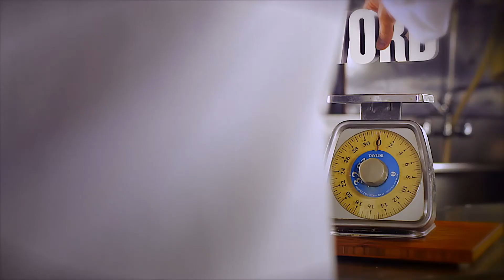Books du Jour Specials: Jean-Marie Blas de Robles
While visiting the Brooklyn Book Festival in 2013, host Frederic Colier talks with the winner of the 2009 Prix Médicis, Jean-Marie Blas de Robles, about his book, 'Where Tigers Are At Home', recently released in an English translation.